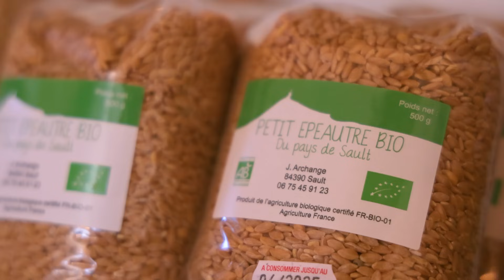CHEZ ERWAN SUR LE PLATEAU DE SAULT 🐑🍷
Alors les amis prêts pour un saute mouton 🐑... et une nouvelle virée dans le Ventoux ? 🎥 Je suis heureux de partager avec vous cette merveilleuse journée passée avec Yoann et Elodie les jeunes bergers de La ferme de Pierrefeu , et leur père François qui va vous donner la meilleure recette des côtelettes d'agneau 🐑 Ensuite je vous emmène à La Bastide des Bourguets pour un festin autour de l'agneau (gigot de 7 heures 😋 !!)  et du petit épeautre (gratin et taboulé😋) ,😎 un endroit magique pour vous reposer et déguster la cuisine généreuse de Steve et Kevin, les jeunes propriétaires de ce lieu. Et pour finir le pétillant Jonathan, frère de Kevin, producteur de petit épeautre et de produits secs que vous pouvez retrouver dans sa boutique Les saveurs du Puits St Martin - Archange & FILS . Comme vous le voyez une belle journée sous le signe de la jeunesse et des bonnes saveurs du sud. Sans oublier mes amis du domaine Château Pesquié et leurs quilles qui nous font du bien 🍷
Merci au Parc naturel régional du Mont-Ventoux, Ken, Aurore et Lise, encore un beau moment de partage autour d’une belle tablée.
Régalez-vous les amis !
Ceci est un partenariat rémunéré avec les Parcs Naturels Régionaux